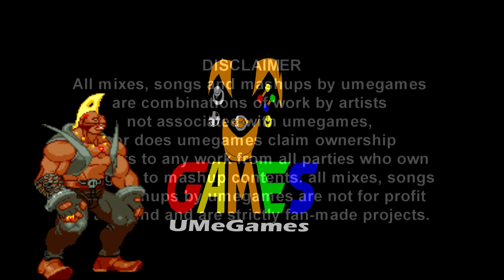Michael Jackson vs Street Fighter - Bad Birdie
vs
Street Fighter Alpha 2 Gold: Birdie Theme